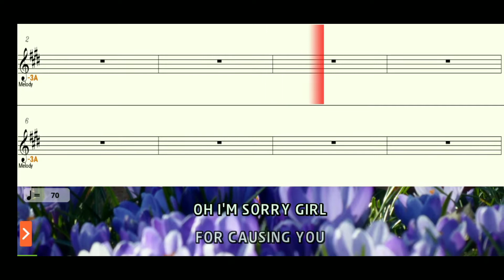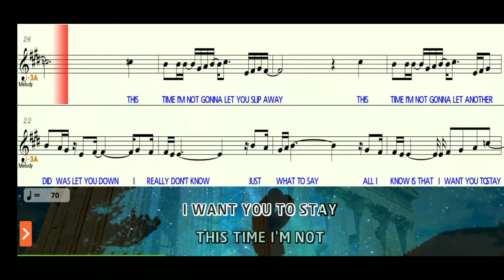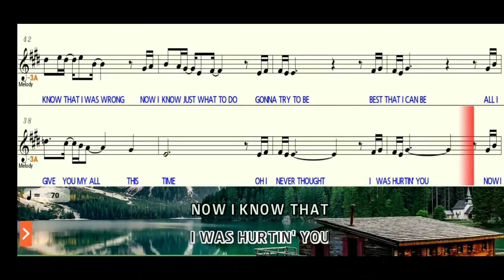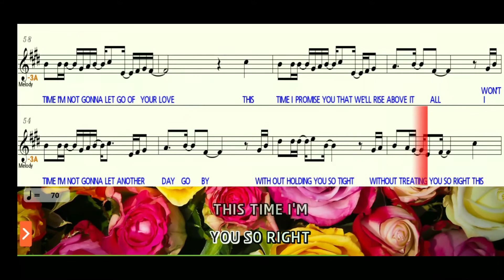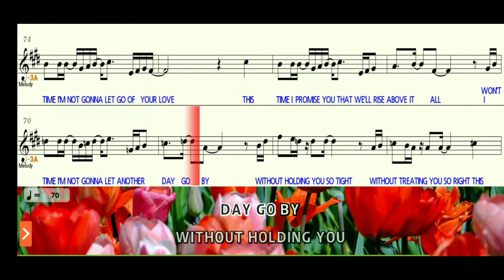This Time by Freestyle Alto Sax Sheet Music Play Aling Backing Tracks Partitura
Trumpet Sheet Music
Soprano Sax Sheet Music
Tenor Sax Sheet Music
Clarinet Sheet Music